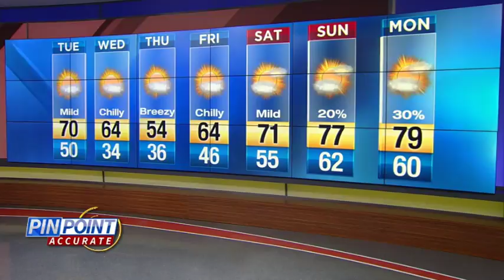News 6 forecast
Monday evening just weather